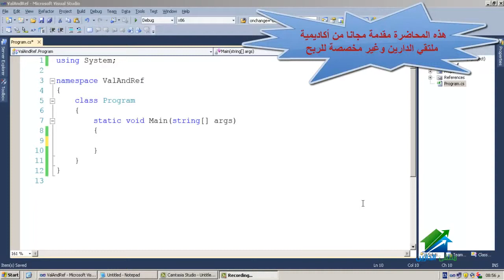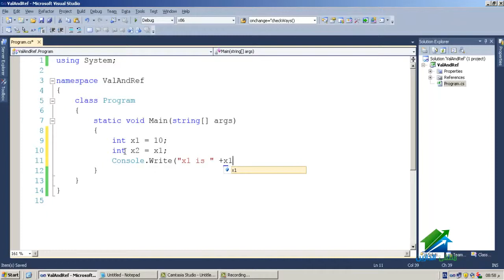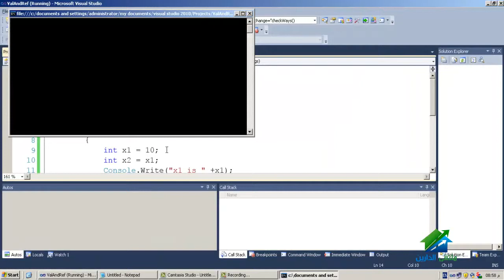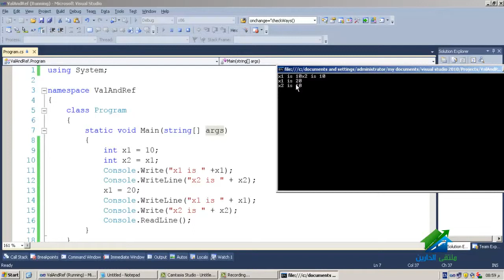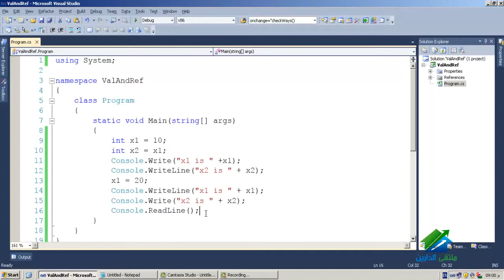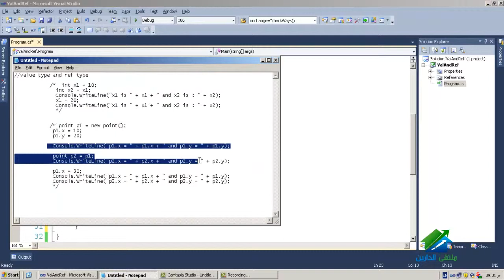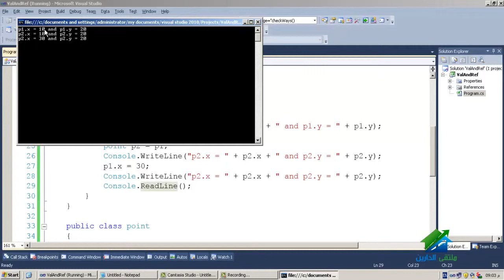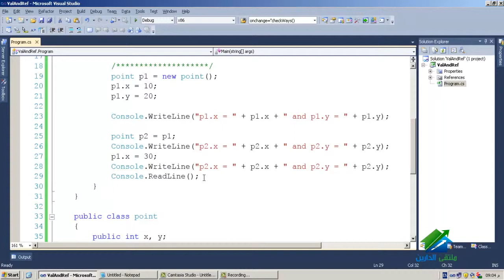C#| Lecture 9 - part 2 | Value type and Reference type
لمتابعة باقى المحاضرات  يرجى الضغط الرابط ادناه
(¯´'•.¸تعليم البرمجة للمبتدئين باستخدام لغة C¸.•'´¯)
☆.•**••(¯•.صفحة الأكاديمية على الفيس بوك ☆.•**••(¯•._
☆.•**••(¯•.☆للتطوع معنا فى فريق العمل.•**••(¯•.
☆.•**••(¯•.للتطوع للتدريس☆.•**••(¯•.